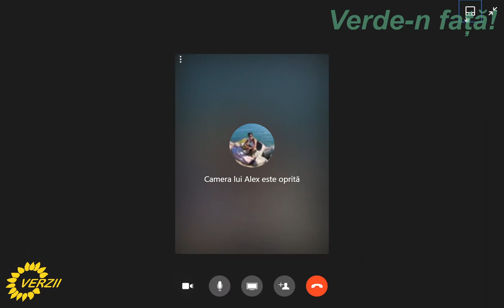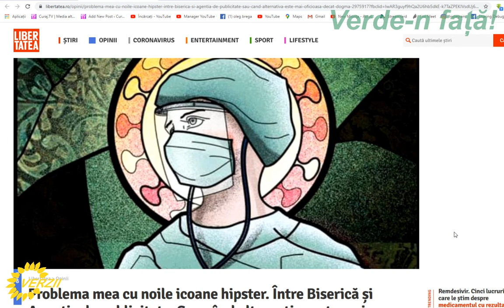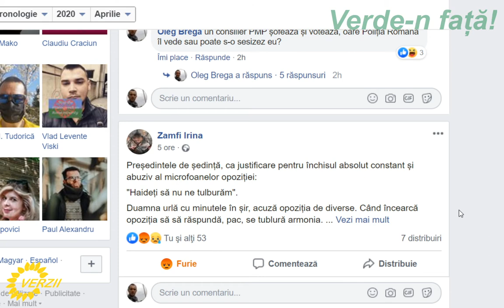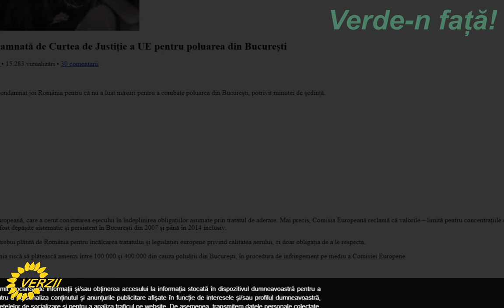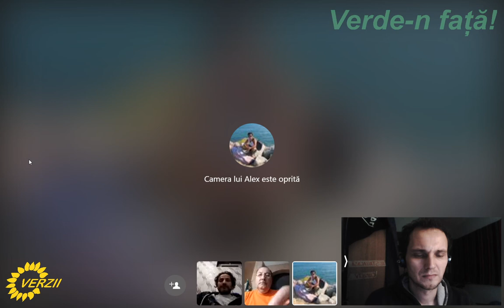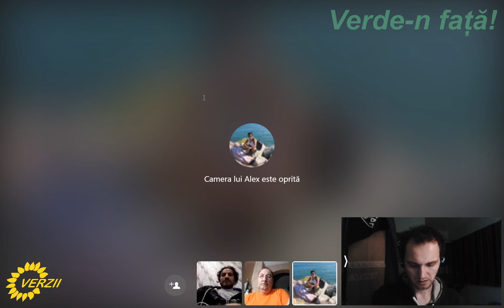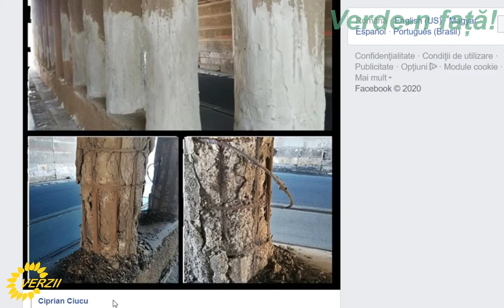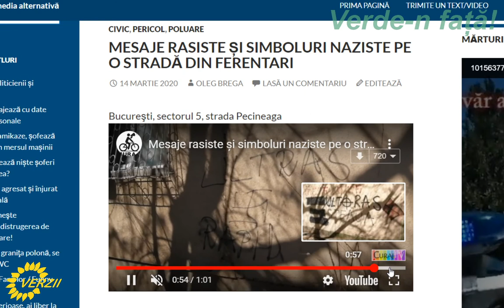Discutăm cu colegi din sectorul 5, București - Verde-n față!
Au participat Marian Oprițescu, Alex Stan și Cristian Andrei Trască